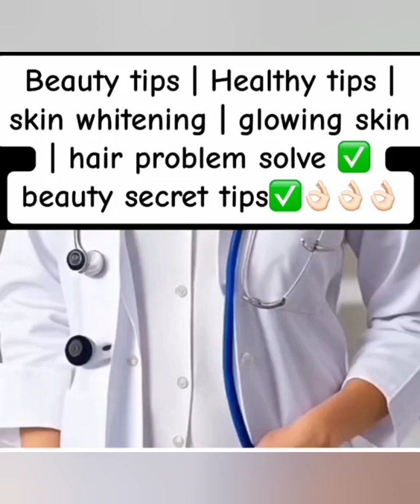Desi tips | healthy tips | wight loss | health benefits| stomach problem| beauty tips| hair growth